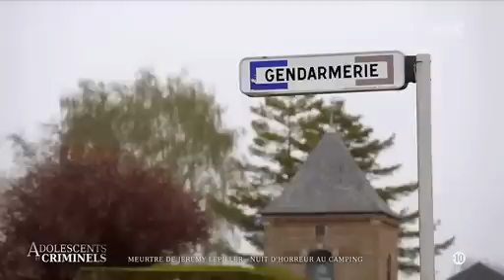CRIME : Nuit d'horreur au camping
Le 26 juin 2008, à Petit-Palais-et-Cornemps, un petit village de Gironde. Ce soir-là, Jérémy Lepiller, 17 ans, est ravi d’aller passer la soirée avec des copains dans un camping du coin. Mais sans aucune raison, il va devenir la cible de la bande d’adolescents. Ses prétendus copains vont alors se transformer en bourreaux.